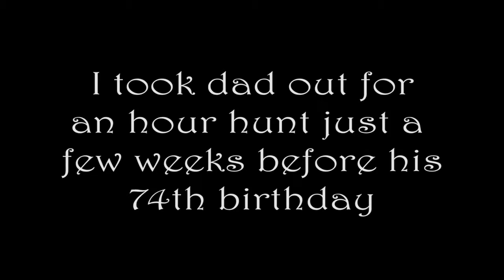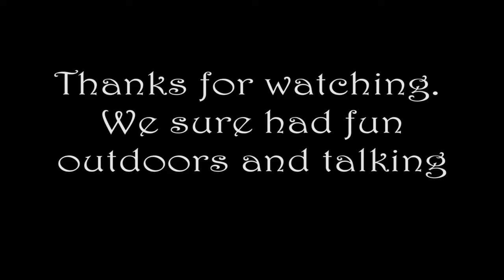Iowa Pheasant hunting with Dad 10/29/16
I took my dad out pheasant hunting on opening morning to see if we could get some birds.  We hunted an hour which was perfect for him.  Walked 1.2 miles.  Didn't see anything but that didn't matter.  He just enjoyed getting out again.  Thanks dad.

araho productions